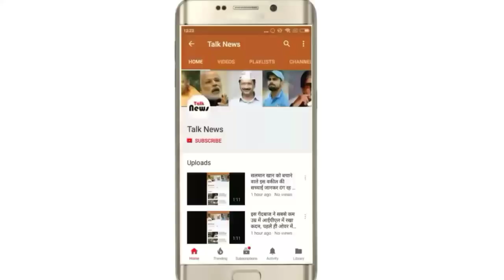रानी रंजिश में बरसाई ताबड़तोड़ गोलियां, एक की मौत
पुरानी रंजिश में बरसाई ताबड़तोड़ गोलियां, एक की मौत

बुधवार की दोपहर करीब दो बजे मऊ कस्बे के इलाहाबाद यूपी ग्रामीण बैंक के पास पुरानी रंजिश को लेकर एक पक्ष ने सपा नेता पर हमला बोल दिया। चार पहिया वाहन से आए हमलावरों ने सपा नेता की गाड़ी पर दर्जनों राउंड गोलियां बरसाईं। गोलियों की तड़तड़ाहट से इलाके में सनसनी फैल गई। घटना स्थल से महज दो सौ मीटर दूर थाने में भी पुलिस सहम गई। गोलियां बरसाने के बाद हमलावर मौके से वाहन में सवार होकर भाग निकले। इस घटना में चार लोग घायल हुए। जिनमें सपा नेता के भतीजे की इलाहाबाद ले जाते समय रास्ते में मौत हो गई।
बरगढ़ निवासी सपा नेता उग्रसेन मिश्रा बुधवार को सीओ मऊ से मिलने के लिए मऊ कस्बा आए हुए थे। उनके साथ चार पहिया वाहन में भतीजा दुर्गेश मिश्रा पुत्र अनुरूद्ध मिश्रा, मोनू पांडेय व अंकित शुक्ला भी साथ में थे। सीओ से मुलाकात करने के बाद वह अपने वाहन से वापस घर के लिए निकले। तभी थाने से महज दो सौ मीटर दूर पहले से घात लगाए चार पहिया वाहन में सवार असलहों से लैस हमलावरों ने सपा नेता के वाहन में ताबड़तोड़ गोलियां बरसानी शुरू कर दी। गोलियों की आवाज से पूरा इलाका गूंज उठा। आसपास मौजूद दुकानदार व लोग इधर-उधर जान बचाने के लिए छिप गए। लोगों में भगदड़ भी मच गई। हमलावरों की गोली उग्रसेन मिश्रा के भतीजे दुर्गेश मिश्रा के सिर पर लगी। वहीं उग्रसेन सहित दो अन्य लोगों को भी मामूली छर्रे लगे। हमलावर असलहे लहराते हुए अपने वाहन से इलाहाबाद की ओर भाग निकले। हमले के कुछ मिनट बाद ही मऊ पुलिस मौके पर पहुंची। सीओ मऊ व एसओ सत्यपाल सिंह ने हमलावरों का पीछा किया। इधर खून से लथपथ सभी घायलों को सीएचसी मऊ लाया गया। भतीजे दुर्गेश की हालत नाजुक होने पर चिकित्सकों ने उसे इलाहाबाद रेफर कर दिया। उसकी इलाहाबाद ले जाते समय शंकरगढ़ के पास मौत हो गई। एसओ सत्यपाल सिंह का कहना है कि पुरानी रंजिश के चलते अहिरी प्रधान अनिल द्विवेदी ने अपने पिता पूर्व ब्लाक प्रमुख पप्पू अहिरी के खून का बदला लेने के इरादे से अपने साथियों के साथ मिलकर सपा नेता पर हमला किया है। जल्द ही सभी हमलावर पकड़े जाएंगे। इधर घटना की जानकारी मिलने पर एसपी मनोज कुमार झा भी मौके पर पहुंचे। एसपी ने घटना स्थल का जायजा लेने के साथ ही लोगों से जानकारी ली। एसपी ने कहा कि हमलावरों को जल्द पकड़ा जाएगा। घरों में दबिश दी गई है। हमलावर भागे हुए है।
कानून व्यवस्था ध्वस्त
सपा जिलाध्यक्ष अनुज सिंह यादव ने कहा कि कानून व्यवस्था ध्वस्त होने के कारण जिला व तहसील मुख्यालयों में खुलेआम घटनाएं हो रही है। प्रदेश सरकार कानून व्यवस्था को सुचारू रूप से चलाने में फेल है। कहा कि दिनदहाड़े जानलेवा हमला करने वालों को तत्काल गिरफ्तार किया जाना चाहिए।